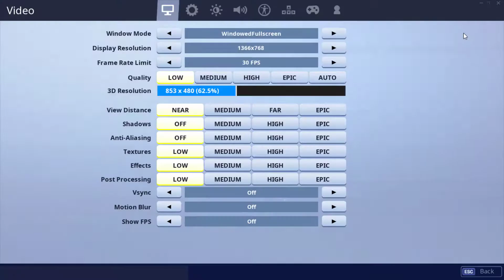[Easy GUIDE] How to Get Free Skins in Fortnite Game Easily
If you don't know How to Get Free Skins in Fortnite Game then you just have to Check out this Get Free Fortnite Skins Guiding Video. So that you will get to know that How you can Get Fortnite Free Skins on your Fortnite Game easily & quickly. So all you have to do is just Check out this How to Get Fortnite Free Skins Video fully,

& If you find this How to Get Free Skins in Fortnite Game Guiding Video Helpful then give it a Thumbs up & please don't forget to share it with others as well.

FOLLOW US ➨

Some Tags you can check